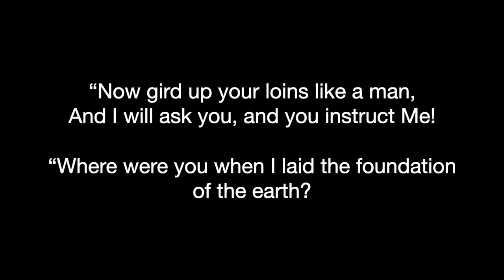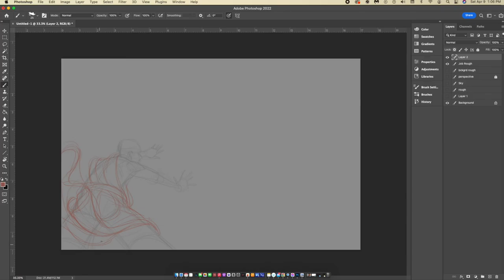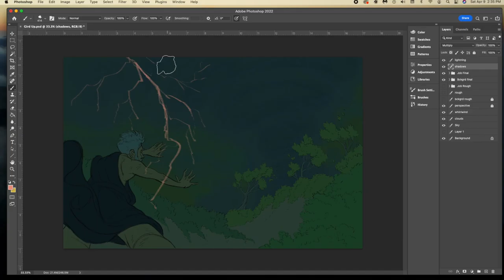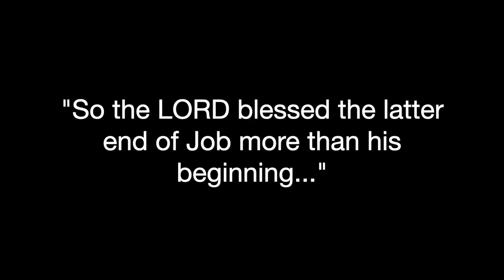Christian Art: Story of Job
I'm blessed to be around a circle of wise and godly counsel. During a week were I felt sulky, I came across Job 38-41. I ran it by these friends and the consensus that came back was simple, "Man Up". Lol

I love it. It's cool to lean on friends but they should remind you to be a man, not defined by culture but God.

Music: Flight of the Inner Bird by Out of Flux, Yehezkel Raz feat. Sivan Talmor

Thanks so much for following and supporting me. Follow my social media at the links below and be sure to contact me there or at my website to inquire about commissions or contact me to link up or converse about life!